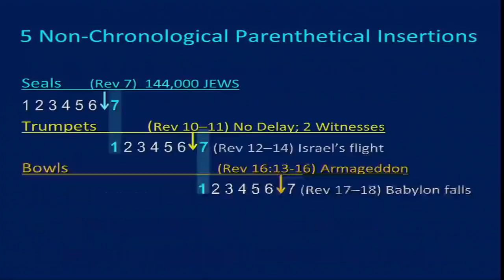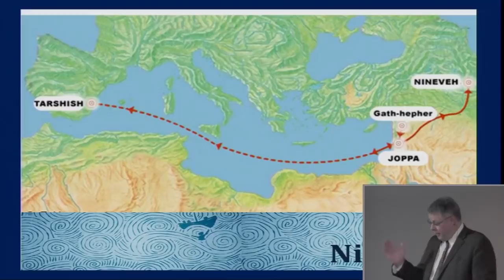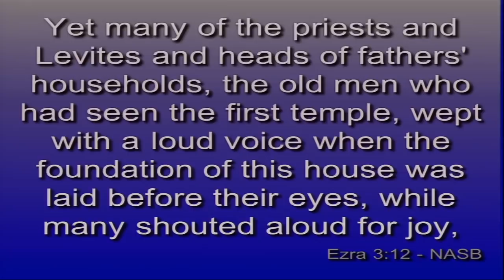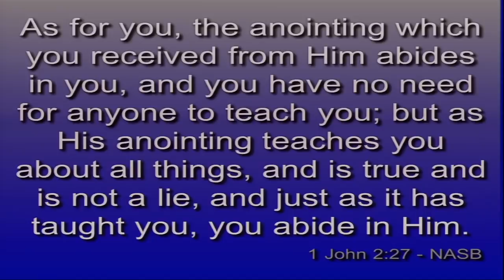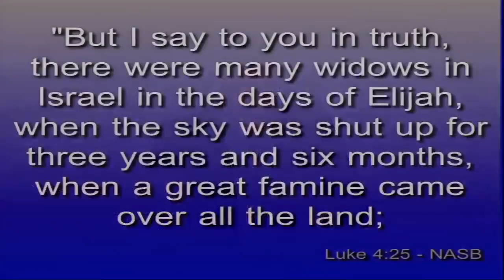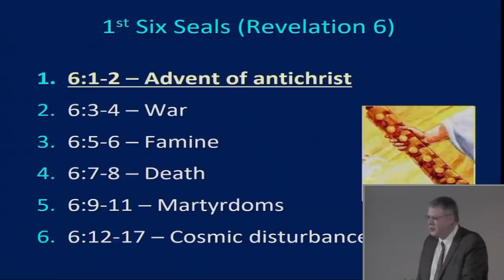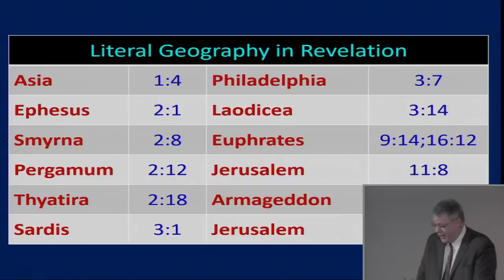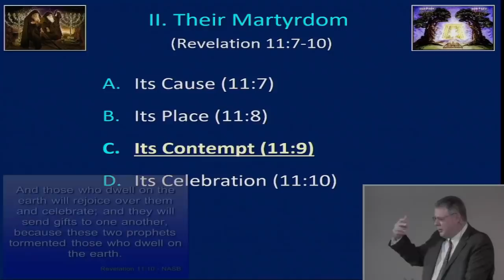REVELATION Episode 32. Not by Might nor Power. Revelation 11:3-8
This series is a verse by verse Bible exposition of the Book of Revelation. Dr. Andy Woods is a traditional Dispensational Bible teacher. He has a law degree from Whittier College and a PhD in Bible Exposition from Dallas Theological Seminary. He was a Full-Professor of Bible and Theology at the College Biblical Studies in Houston, TX (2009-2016). He is currently the President of Chafer Theological Seminary and Pastor-Teacher of Sugar Land Bible Church. Andy also speaks on a variety of topics at Christian Conferences worldwide. Andy wishes he could answer all your questions, but his duties and busy speaking schedule make it difficult to do so. Comments are monitored by a volunteer. Please follow the guidelines below or your comment will NOT be posted:
1. Please keep comments brief (2-3 sentences).
2. DON’T POST LINKS to other websites/ YouTube channels.
3. Be respectful. If you can’t say it nicely, just don’t say it.